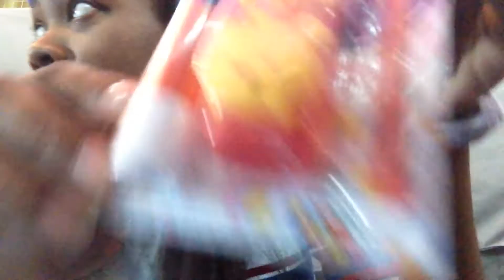ลิปมันจากเซเว่น#ลิปNivea Tsum Tsum รสพีช กลิ่นพีช🍑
คลิปถัดๆไปจะพยายามทำให้ดีขึ้นคะ👌🏼🙏🏻🌈